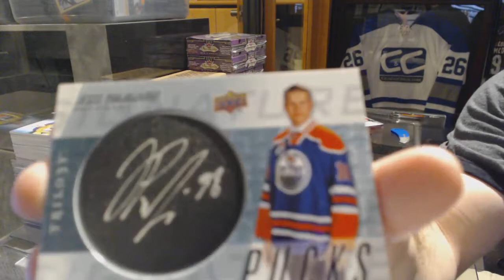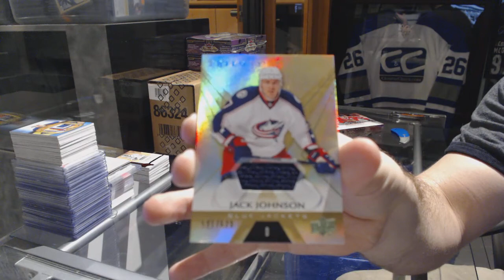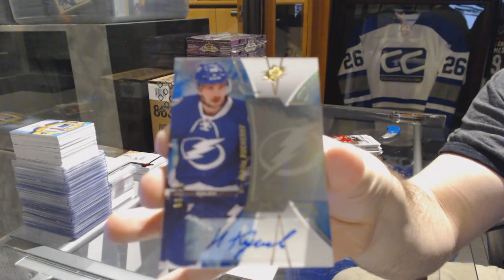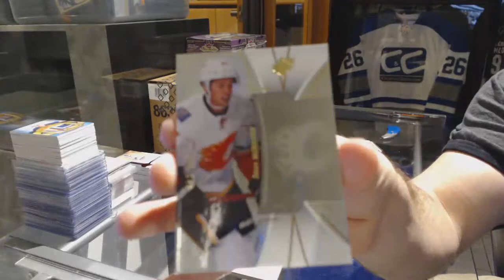16-17 UD Trilogy & 16-17 UD SPx Hockey Box Break - C&C GB #7078